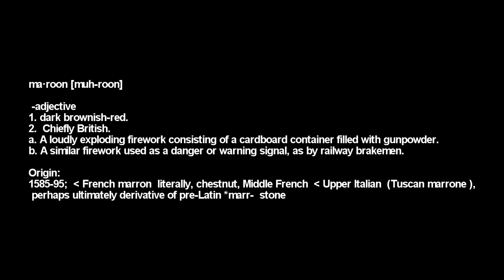3 minutes of Geoff's laughing (from RoosterTeeth) [HD]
I'll make a 10 minute long video someday :3  Share this with your friends!

he helped me... a little ;D